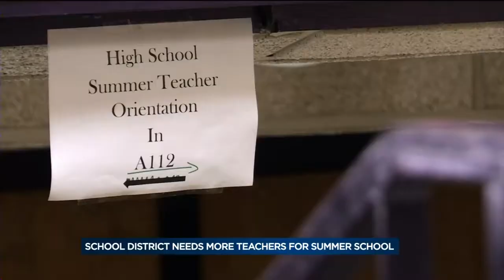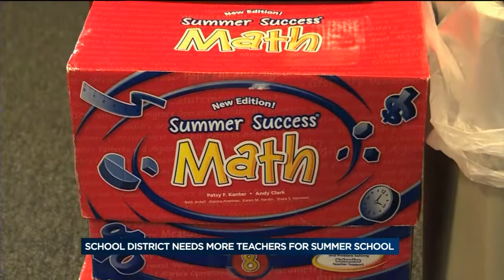Beloit School District looking for more summer school teachers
The School District of Beloit is trying to fill a few dozen teaching positions before summer school starts Monday.
Jenna Middaugh reports.